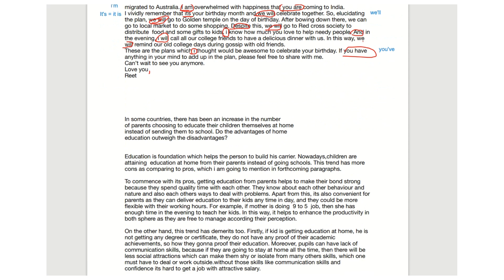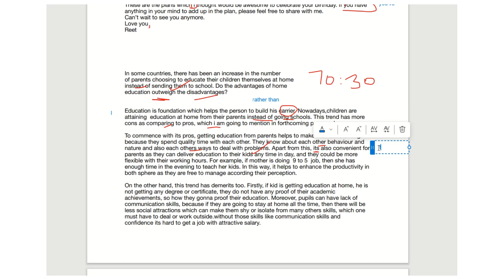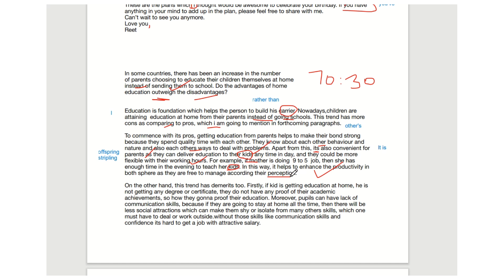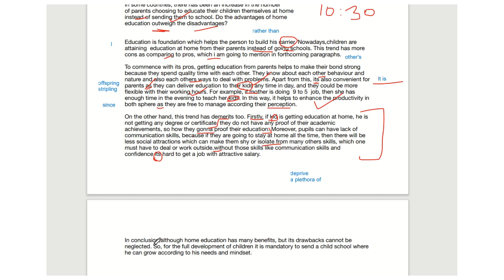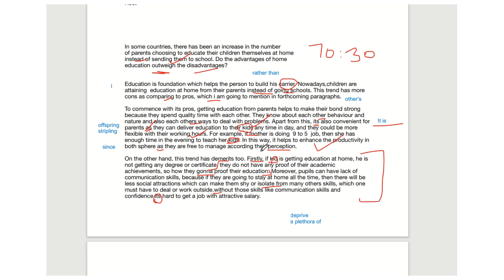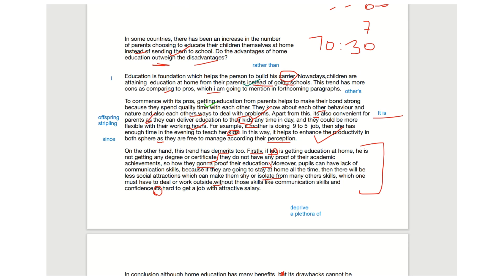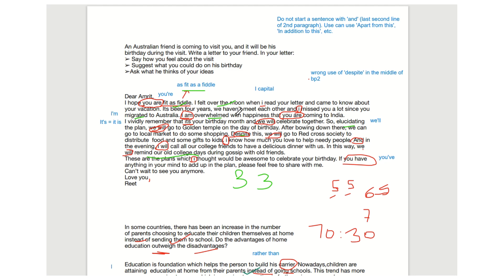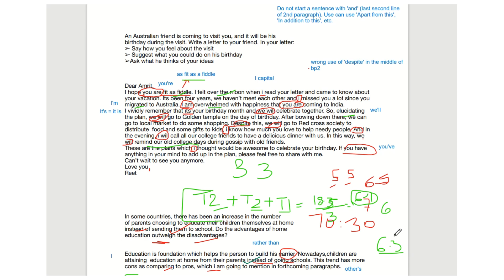6 0 band writing task2 IELTS essay (Pros outweigh cons)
In some countries, there has been an increase in the number
of parents choosing to educate their children themselves at home
instead of sending them to school. Do the advantages of home
education outweigh the disadvantages?